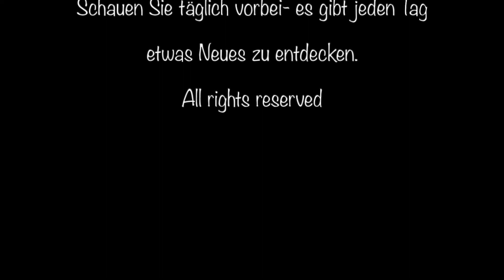🎄Gemsi's Calendar 🎁 | 🌟TÜR 9 🌟| 🤖 Robotik 👾